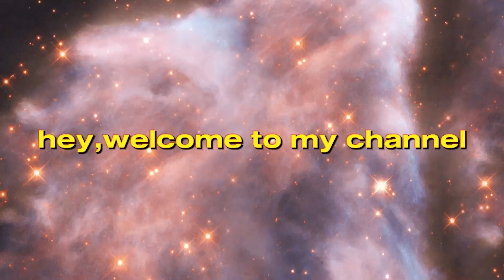Easy Banana Muffins Recipe | So Delicious and Quick | Cup Cakes | Recipe by Cuisine Art by Aliya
Asslam o alaikum dosto aj ki recipe hy winter special

Easy Banana Muffins
So Delicious and Quick Recipe by Cuisine Art by Aliya

Now make it and impress your family or guests.
Hope you'll like this recipe, if you want more of these recipes then consider subscribing to my channel and turn on your notifications to receive notifications for every new recipe videos.

Basic Muffins Recipe | How to Make Muffins Easy Recipe | Spicy Foodz | Amazing Christmas Cake | Decorating Compilation | Preppy kitchen | Best Eggless Christmas plum cake | Plum cake Cake premix recipe | Classy Bhava kitchen | Christmas Special Fruit Cake | Plum cake | Poonam's cookery | Bakery style Pastry | New pastry recipe